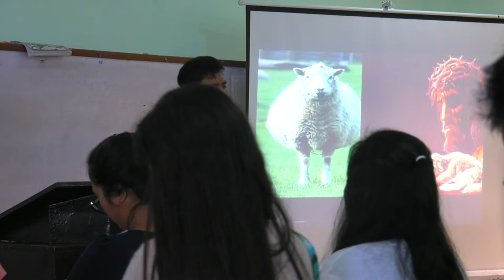VOY Thankgiving 2019 Testimonies and Divine Service by Joshua Cuevas 2 of 2